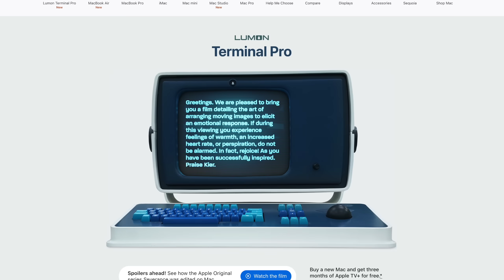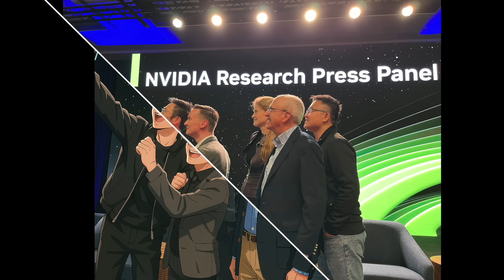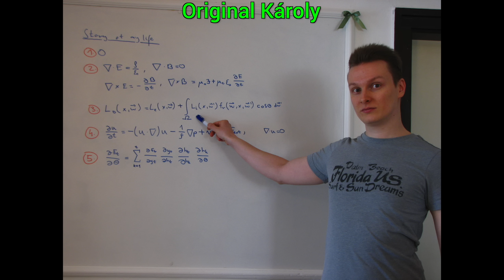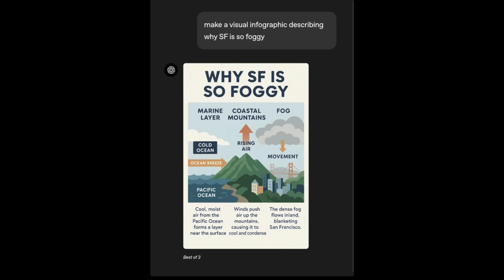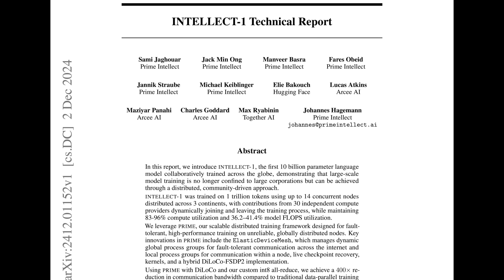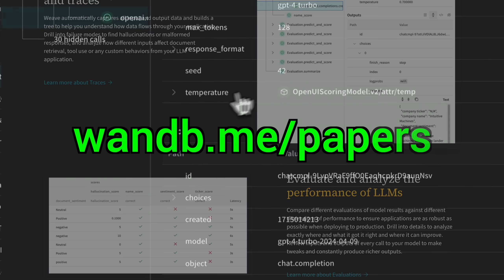OpenAI’s New Image Generator: An AI Revolution!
Benji Rabhan, B Shang, Christian Ahlin, Gordon Child, John Le, Juan Benet, Kyle Davis, Loyal Alchemist, Lukas Biewald, Michael Tedder, Owen Skarpness, Richard Sundvall, Steef, Taras Bobrovytsky, Thomas Krcmar, Tybie Fitzhugh, Ueli GallizziIf you wish to appear here or pick up other perks,